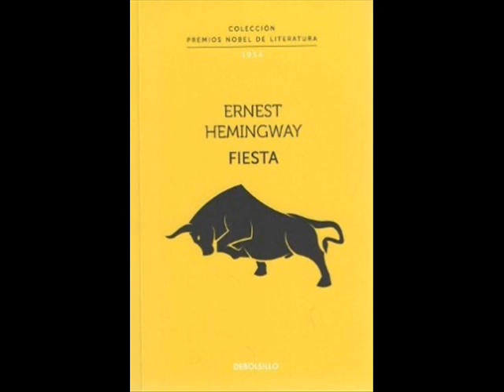EPITAFIO: Ernest Hemingway- FIESTA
Ernest Miller Hemingway fue un escritor y periodista estadounidense, uno de los principales novelistas y cuentistas del siglo XX

Grupo Literario Pensamiento Profano  de Sullana